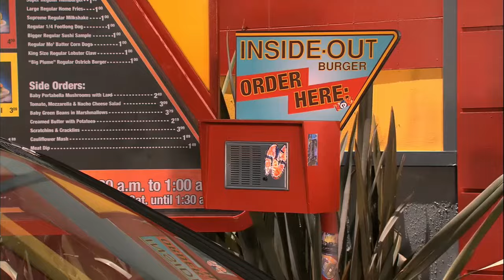All Gibby's Grandfather Scenes In ICarly